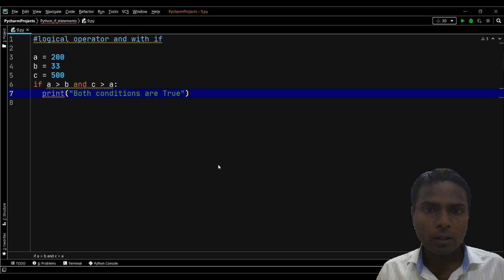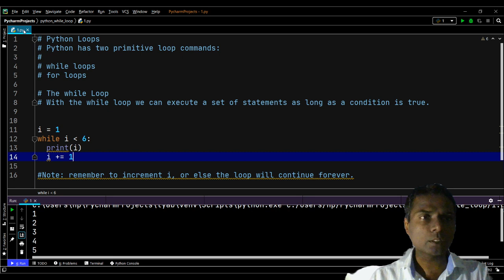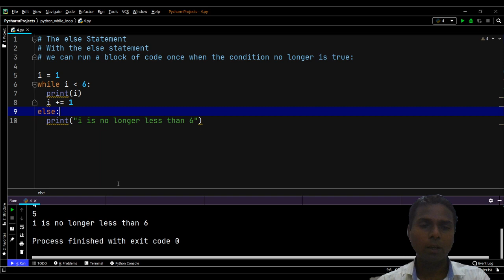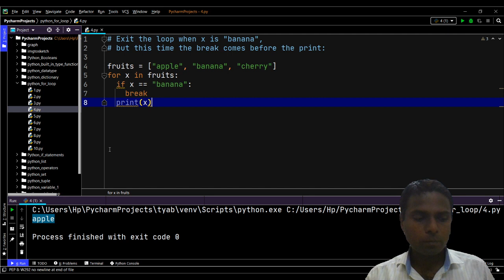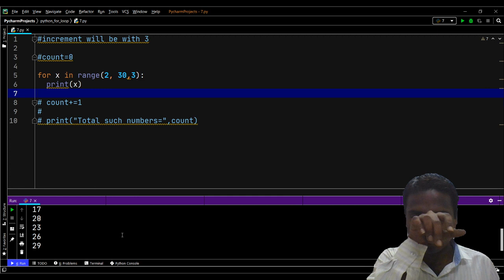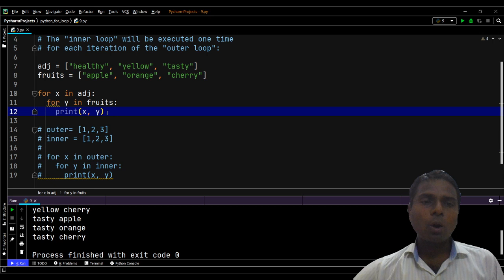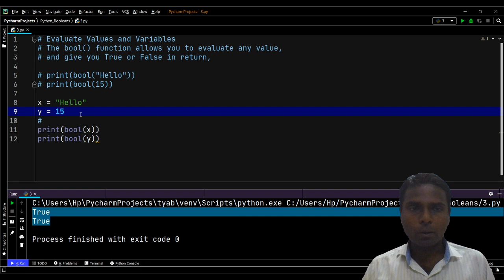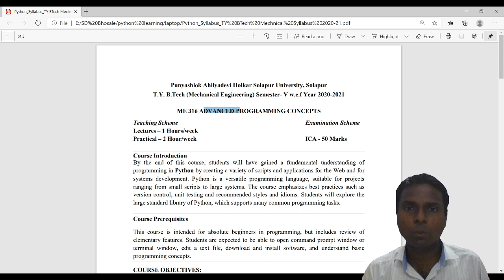ADVANCED PROGRAMMING CONCEPTS - Python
In this Session, I have covered following points:
Decision control statement - if, if else, elif
Looping control statements - while, for
Python in Booleans

YouTube Session - 29th Oct. 2020
ADVANCED PROGRAMMING CONCEPTS - Python (TY A and B)
Punyashlok Ahilyadevi Holkar Solapur University.
TY Mechanical Engineering Students.